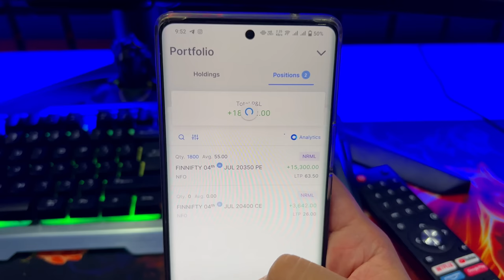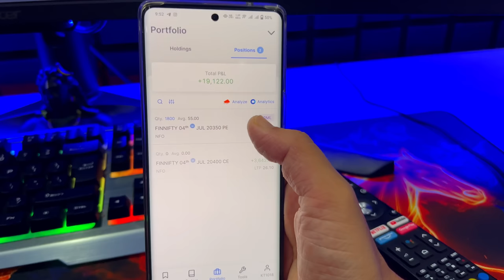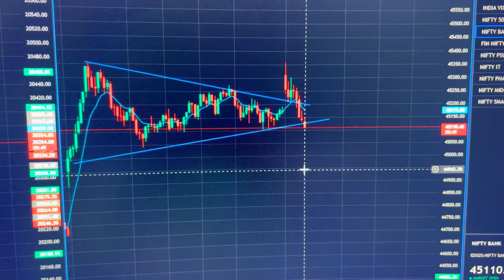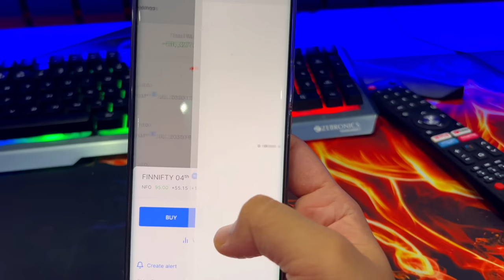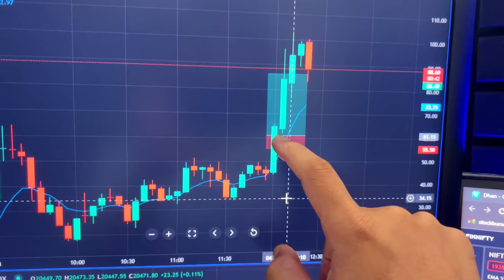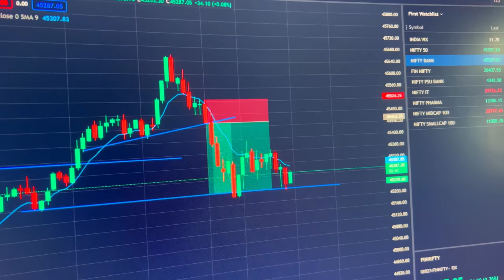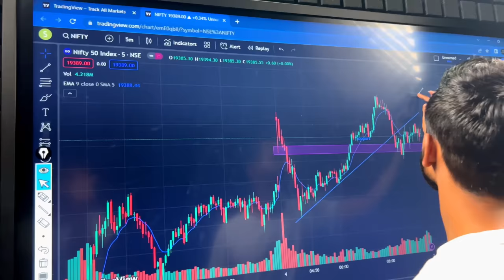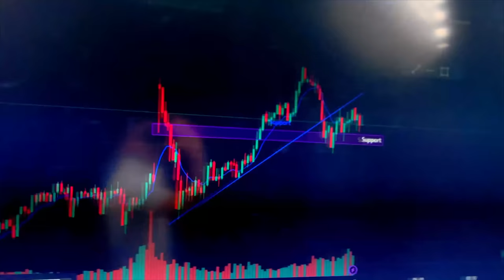VLOG #118 - 50% Profit & 120 Points Captured on Big Bar | BankNifty Trading Strategy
(Zero Brokerage - 1st June- 30th June)

In this video, I'll share my incredible BankNifty trading strategy that helped me achieve a remarkable 50% profit and capture a massive 120 points on a significant bar movement. Join me as I walk you through the step-by-step process, explaining the techniques and indicators I used to make this successful trade. Whether you're a seasoned trader or just starting, this valuable insight will surely enhance your trading skills and help you make better decisions in the future.

Rode Wireless Go II
ZEBRONICS ZEB-GC3000 Premium Gaming